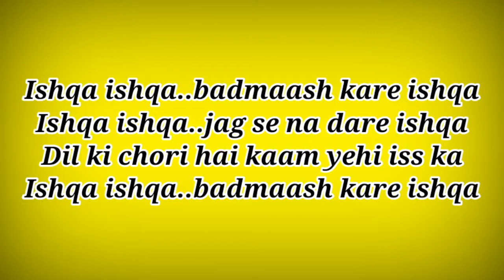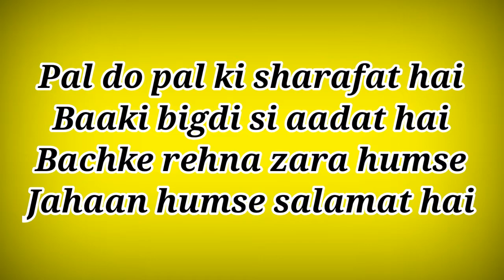IshqA Song Lyrics - Dishoom ll IshqA Song Lyrics ll Lyrics IshqA Song